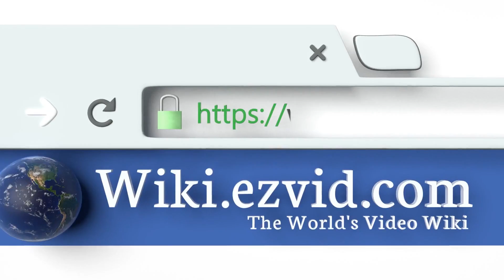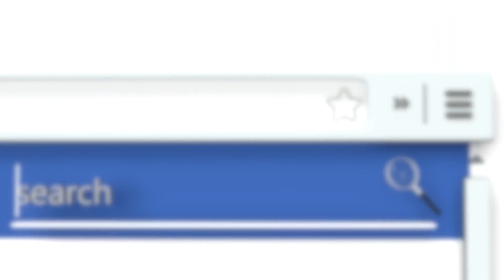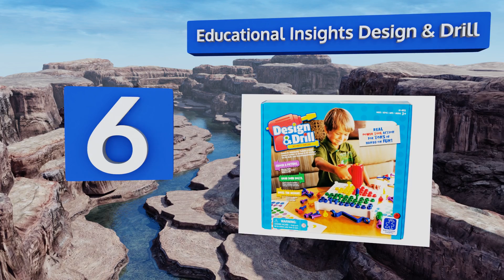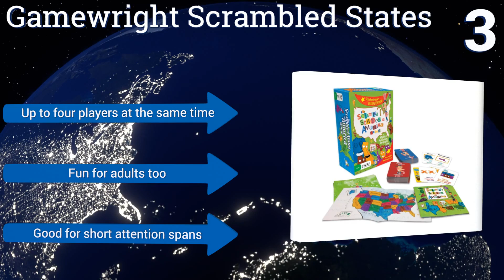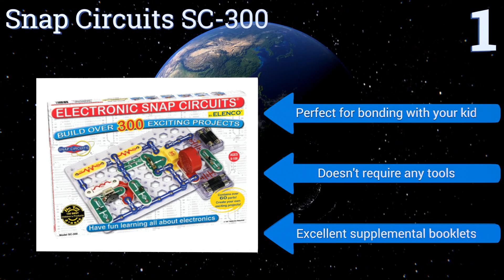10 Best Educational Toys 2018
Our complete review, including our selection for the year's best educational toy, is exclusively available on Ezvid Wiki.

Educational toys included in this wiki include the gamewright scrambled states, learning resources pretend & play, wonder workshop dash robot, snap circuits sc-300, kano computer kit, scientific explorer mind-blowing science kit, magformers standard set, zoob builderz, educational insights design & drill, and smartgames three little piggies.